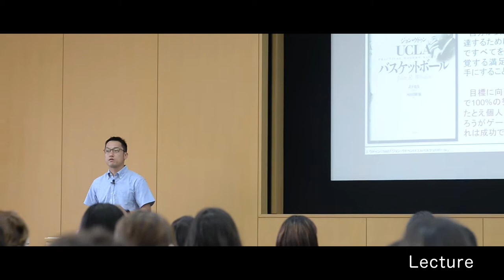【阪南大学】 Hannan Life / Vol.2...Campus Life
阪南大学での日常をご紹介します。